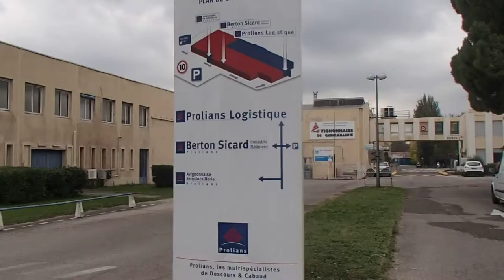FUITE TROUVER DANS UNE PLATE FORME Gradignan (33)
FUITE TROUVER DANS UNE PLATE FORME Gradignan (33) . SOCIÉTÉ 7id Tel : 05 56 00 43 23 LEADER EN EXPERT EN DÉTECTION DE FUITE D'EAU INTÉRIEUR / EXTÉRIEUR PARTICULIERS et ENTREPRISES ‎ GROUPE 7ID est en 2013 le N° 1 des prestataires en détection de fuite d'eau sans démolir , sans casser et non destructives en France .recherche de fuite d'eau sur piscine ,camera endoscopie thermique canalisation enterre toiture terrasse maison toit. .Notre intervention est prise en charge par votre assurance, et nos tarifs compétitifs sont connus par celle-ci. nous garantissons notre intervention, alors n'hésitez plus, et contactez nous rapidement.Secteur d'intervention l' Aquitaine.